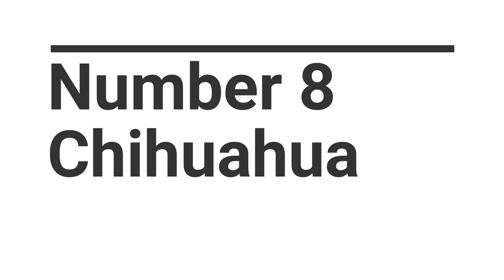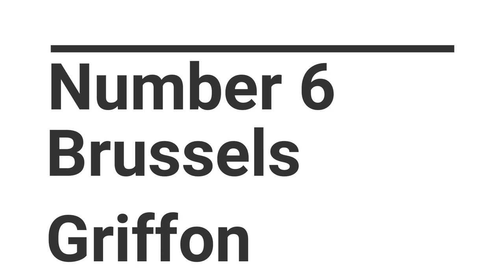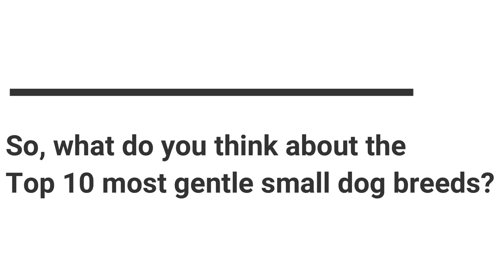Top 10 Small Dog Breeds that are Great with Kids 2023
Are you looking for a small dog that's great with kids? In this video, we'll share the top 10 small dog breeds that are great with kids. From the Boston terrier to the Yorkshire terrier, these are the perfect dogs for families!

If you're already a dog owner and you're looking for a small dog that's great with kids, then you're in the right place! In this video, we'll share the top 10 small dog breeds that are great with kids. From the Boston terrier to the Yorkshire terrier, these are the perfect dogs for families!
Top 10 Small Dog Breeds that are Great with Kids ( Pets Connection)